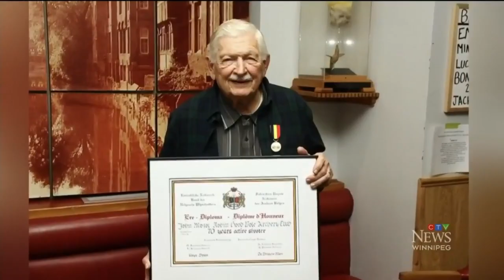CTV news May 16 2023 John Mozol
Robin Hood Pole Archery Club member John Mozol has been actively involved in our club shooting Belgian pole archery for 73 years!